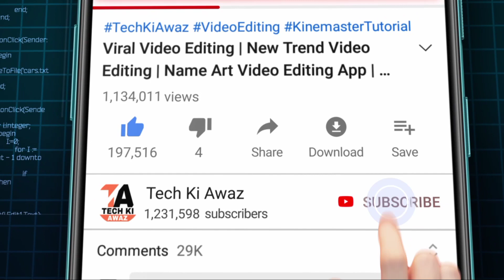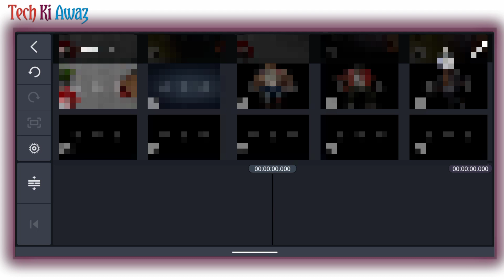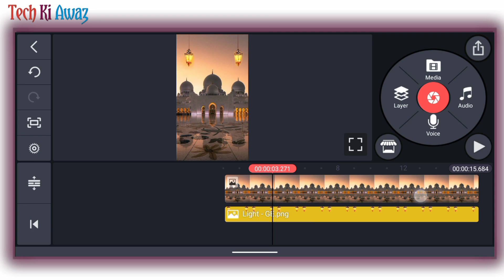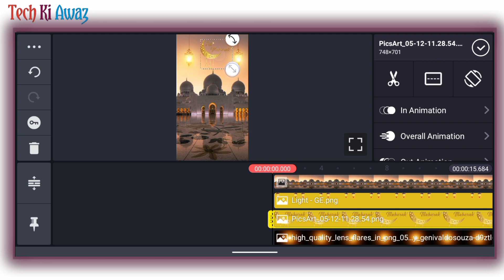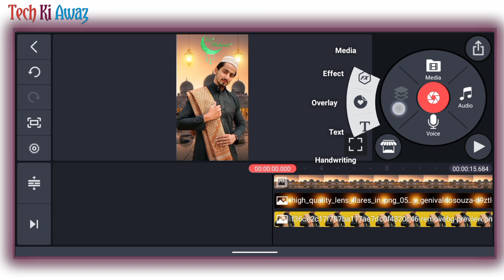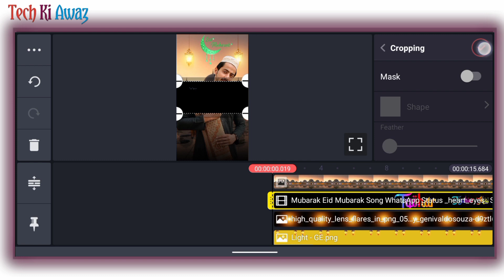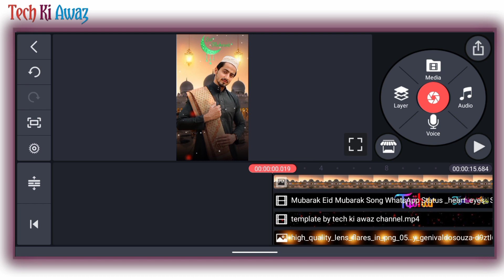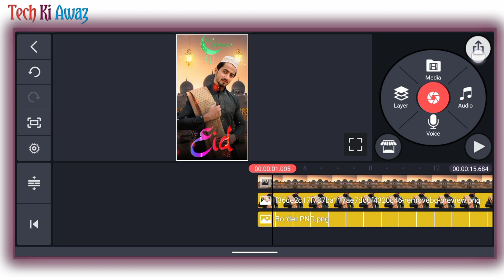How To Make Eid Mubarak Status Video | Eid Mubarak Video Kaise Banaye | New Trending Status Editing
How To Make Eid Mubarak Status Video | Eid Mubarak Video Kaise Banaye | New Trending Status Editing | Tech Ki Awaz

how to make eid mubarak status
eid mubarak video kaise banaye
status video kaise banaye
new trending animation effects status editing
kinemaster new video editing 2021
moving status kaise banaye
trending attitude status editing
bad boy attitude status editing
attitude boy status editing kinemaster
new trending whatsapp status editing
how to make awesome status
kinemaster new style video editing
whatsapp status editing
love purpose girl status editing
Colouring video editing tutorial
viral name video editing
Colouring name video editing tutorial
Kinemaster new name editing video
Kinemaster se name video kaise edit kare
Kinemaster se rangila name art video kaise banaye
How make name art video on kinemaster
Ink drop in water name art video editing tutorial
smoke effect in Kinemaster
avee player cute love trending visualizer
trending videos maker
how to create trending videos
how to make 3d intro in
kinemaster editing
video editing apps
kinemaster video
Green screen template aveplayer
How to make whatsapp status video with lyrics Name Art Video Love Status
Kinemaster Editing
Whatsapp Status Full Screen Whatsapp Status Video Kaise Banaye in Kinemaster Tutorial Editing
Trending Status kinemaster editing tutorial
avee player cute love trending visulizer
green screen avee plater Facebook
twitter Instagram tik tok trending videos maker
kinemaster croma key
Kinemaster attitude whatsapp status video editing kannada
attitude kannada status
kinemaster se status banaye
kinemaster se status wali full screen video kaise banaye
whatsapp status video template editing
light effect whatsapp status video kaise banaye

⭕Important noties⭕